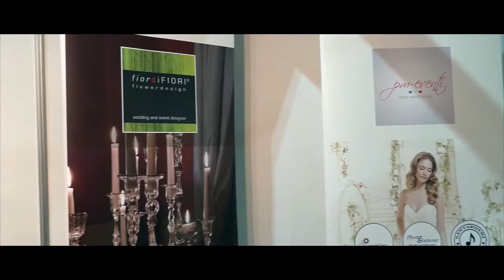Bride Show Dubai 2015 - Creative Academy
NozzeVip at the Bride Show Dubai 2015